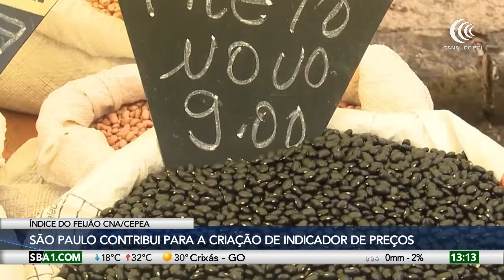Cepea e CNA começam a levantar informações sobre a cadeia produtiva do feijão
O feijão, o grão mais amado do brasileiro vai, enfim, fazer parte do grupo de produtos acompanhados pelo Cepea. Desde abril, pesquisadores do Cepea (Centro de Estudos Avançados em Economia Aplicada), da Esalq/USP, e da CNA (Confederação da Agricultura e Pecuária do Brasil) estão em campo fazendo levantamento de informações sobre a cadeia produtiva do feijão. O acompanhamento desse setor por parte do Cepea/CNA tem suporte também das federações e sindicatos rurais. Veja mais com o repórter Gustavo D'Angelo.